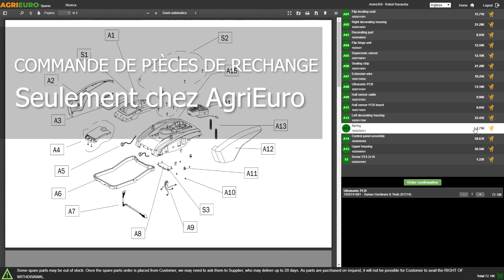Présentation et montage de la fendeuse à bois verticale Docma SF80 Rapid 220 XX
*Comment procéder au montage de la fendeuse à bois Docma SF80 Rapid 220 XX?*

0:00-0:05 Intro
0:05-1:44 Unboxing - déballage du produit et présentation
1:44-1:50 Commande pièces de rechange
1:50-2:22 Guide de montage
2:22-2:32 La machine montée
2:32-2:39 Outro

La fendeuse à bois Docma SF80 Rapid 220 XX est une solution idéale pour répondre aux besoins de tous ceux qui recherchent un moyen efficace et sûr de fendre le bois nécessaire à leurs besoins ou pour toute autre raison.

Fendeuse à bois SF80 Rapid 220 XX : Le modèle de fendeuse à bois SF80 Rapid 220 XX se présente comme une alternative de haute qualité. Grâce à sa puissance et à sa précision, cet outil vous permet de faire face facilement à la tâche ardue de fendre le bois nécessaire tout au long de l’année en assurant un résultat efficace sans nécessiter d'efforts excessifs.